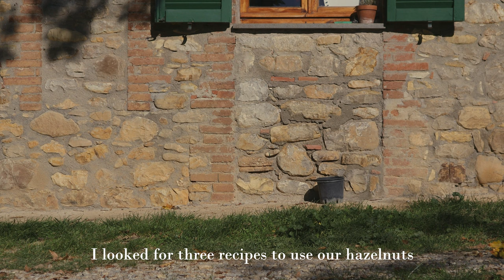Cooking with hazelnuts in this mild Autumn | Calm days vlog | Slow living in the Italian countryside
Ciao! 💚🌳 We're facing a mild Autumn. The weather is quite warm and it's still a pleasure spending time outside: daily work at the vegetable garden, harvesting, enjoying nature around us which slowly changes its colours. Of course cooking is part of daily routine as well. This time I wanted to use hazelnuts we harvested in our garden in late Summer so I found three recipes to use them: a pesto, a savoury tart and a sweet cake (with chocolate). Enjoy them! 😋

RECIPES

PESTO:
1 head chicory
1 head chard
4/5 anchovies
1 handful hazelnuts
garlic
chili pepper
olice oil, salt

SAVOURY TART:
dough:
125 gr flour
80 gr butter
1 egg
1 tsp sugar
1 tsp salt
1 tbsp ground hazelnuts
2 tbsp cold milk
filling:
2 potatoes
150 gr cheese (I used "taleggio")
100 ml cream
chive

bake the shell at 200°C for 15-20 min
bake the filled tart at 180°C for 20-25 min

SWEET CAKE:
120 gr flour
50 gr butter (melt & cool)
150 gr sugar
2 eggs
200 ml mascarpone
16 gr baking powder
80 gr hazelnuts flour
for the topping:
80 gr hazelnut crumb
2 handful chocolate chips

bake at 180°C for 35 min approx

🇮🇹  ATTIVA I SOTTOTITOLI IN ITALIANO! Stiamo vivendo un autunno mite. Il clima è piuttosto caldo ed è ancora un piacere trascorrere le giornate all'aperto: lavori quotidiani all'orto, raccolta di prodotti, godere della natura che ci circonda, la quale lentamente cambia i suoi colori. Naturalmente anche cucinare è parte della routine quotidiana. Questa volta ho voluto usare le nocciole che abbiamo raccolto nel nostro giardino a fine estate così ho trovato tre ricette per usarle: un pesto, una torta salata e una dolce (con cioccolato). Buon appetito! 😋

RICETTE

PESTO:
1 cespo cicoria (ho usato c. catalogna)
1 cespo biete
4/5 alici
1 manciata di nocciole
aglio
peperoncino
olio evo, sale

Lavare e lessare le verdure e poi ripassarle in padella con un filo d'olio, aglio e peperoncino. Frullare le verdure con le acciughe, le nocciole e un po' di olio, aggiustare di sale.

TORTA SALATA:
impasto:
125 gr farina 00
80 gr burro
1 uovo
1 cucchiaino di zucchero
1 cucchiaino di sale
1 cucchiaio di nocciole tritate finemente
2 cucchiai di latte freddo
ripieno:
2 patate
150 gr taleggio
100 ml panna
erba cipollina

Preparare la frolla lavorando la farina con l'uovo, il burro ed un pizzico di sale e zucchero. Infine aggiungere le nocciole tritate ed il latte. Formare una palla e far riposare in frigo per un paio di ore. Poi stendere la pasta e rivestire la tortiera e cuocere il guscio a vuoto (con tecnica di legumi od altro) per circa 15 -20 min a 200°C. Sbucciare e affettare le patate abbastanza sottili e scottarle in acqua bollente. Miscelare il formaggio a pezzetti con la panna e l'erba cipollina. Riempire il guscio di pasta alternando le patate al composto di formaggio. Cuocere per 20 min circa a 180°C.

TORTA:
120 gr farina 00
50 gr burro fuso e raffreddato
150 gr zucchero
2 uova
200 ml mascarpone
16 gr lievito per dolci
80 gr farina di nocciole (o nocciole tritate finemente)
per il topping:
80 gr granella di nocciole
2 manciate di gocce di cioccolato o cioccolato fatto a pezzetti

Montare uova e zucchero ed inglobare poi il mascarpone.
Aggiungere il burro fuso raffreddato e le farine insieme al lievito. Mescolare, versare nello stampo imburrato e infarinato, ricoprire con granella di nocciole e gocce di cioccolato. Cuocere a 180°C per 35 min circa.

Spero che ti piacciano i nostri contenuti. Se ti va lascia un commento con domande, opinioni o suggerimenti! Saremo davvero contenti di leggerlo 🤗